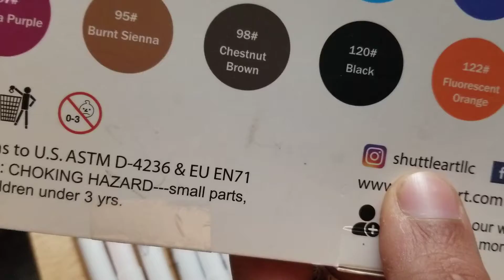UNBOXING 📦 Art Marker | Shuttle Art | 30 Colors | DUAL TIP.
En este video les traigo el UNBOXING de estos marcodores que son el final para dibujar, son Dual Tip, osea que tiene dos puntas, les recomiendo estos colores si quieres saber mas sobre esto ve a shuttleart en Instagram.

les recomiendo todos mis videos en @grullonart